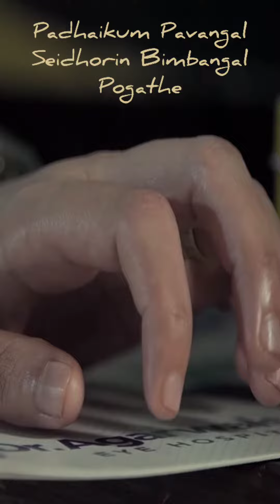paarthavai marandhu pogalam song whatsapp status tamil#netrikan movie song whatsapp status tamil